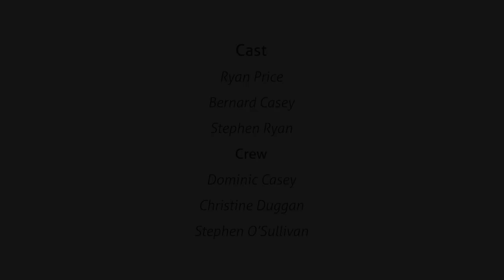Ryan and Bernard - Skibbereen and Bandon Credit Union Car Loan